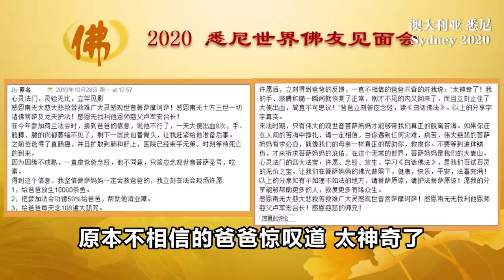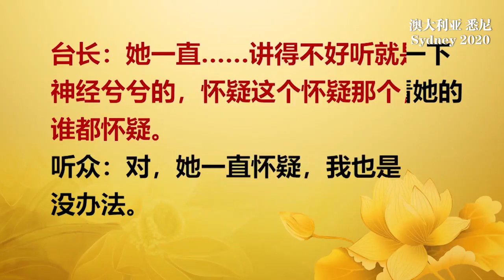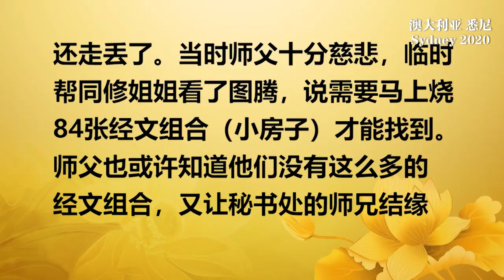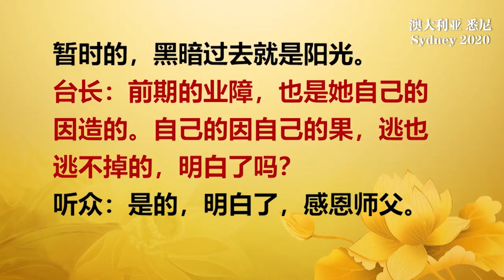卢军宏台长世界佛友见面会 - 澳大利亚悉尼2020